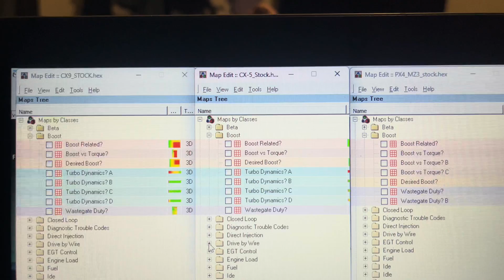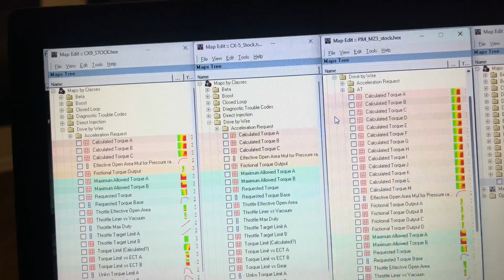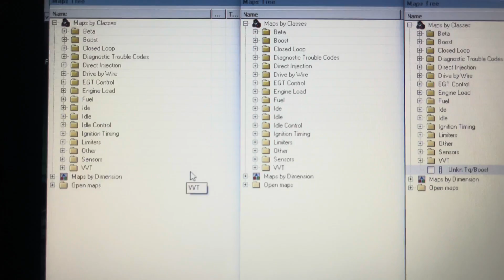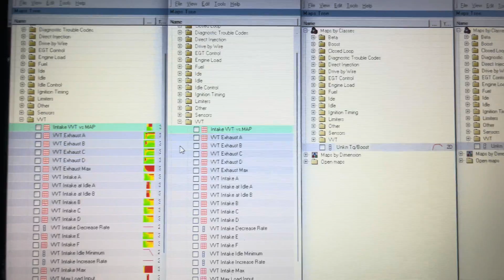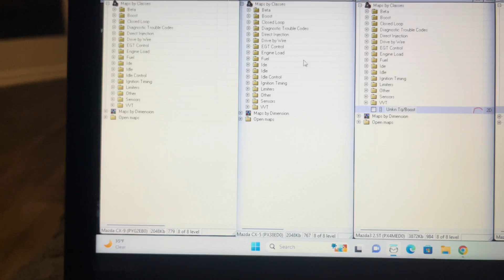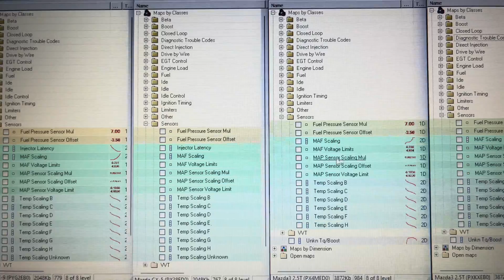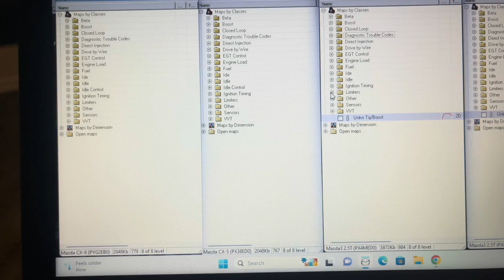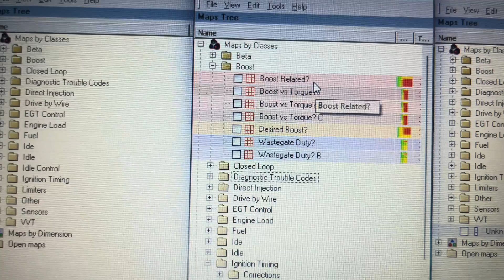Mazda Monday! Turbo Tuning Differences & Limitations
Just me rambling about why the CX-9, CX-5 & Mazda 6 turbo can make more power.

If you have a 2021 Mazda 3, you drew the short straw. Not only did they give you crappy valve stem seals, but you also have ECU logic that is similar to the CX-5 & CX-9.

This means your car behaves like an SUV engine because it’s tuned like 1.
The 2022 & up Mazda 3 turbos are tuned way better.

The cars will not make the same power using the JB4 unless you correct the ECU tuning to be the same.

The 2021 Mazda 3 makes more power at lower loads & the 2022+ Mazda 3 makes more power at higher loads.

I’m not going to in-depth, but this is just a little quick view of Mazdaedit.
If you need tuning for any Mazda Skyactiv-G

Tuning support for 1.5l, 2.0l, 2.5l & 2.5T